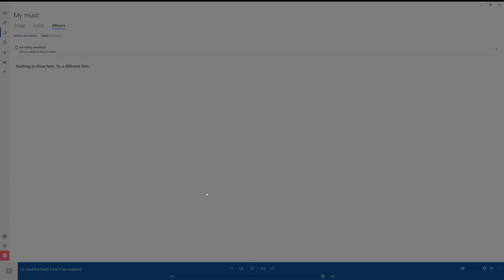my band but beats 2 and 4 are swapped